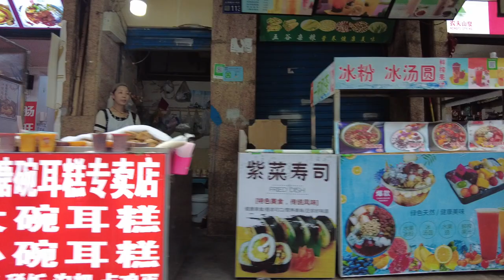Chinese Street Food at Guiyang City I Guizhou Province, China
Street food is an important part of Chinese eating culture. The strange and delicious foods are hidden away in narrow streets and sometimes look unclean. But street food is a good way for people to relax and satisfy the taste buds. If you are a street food lover and relish the experience of new food tastes, read on to see what the popular street foods are in China.